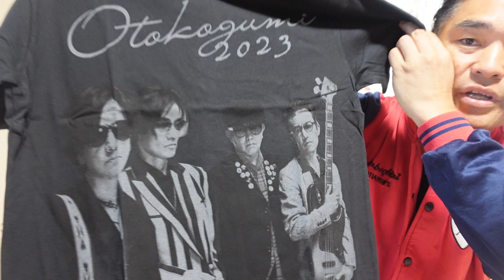【男闘呼組1988】通販グッズ開封！